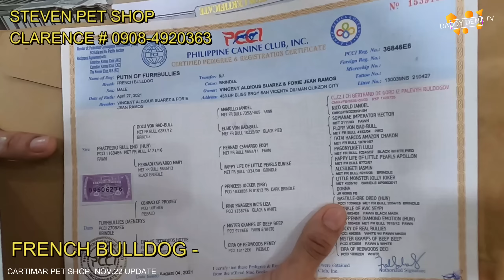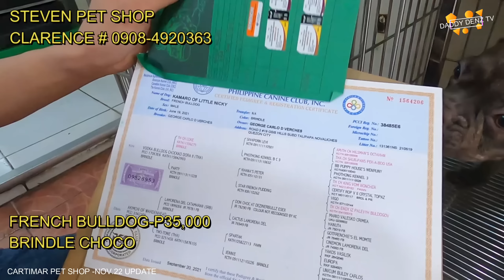CUTEST KITTENS🐈 & PUPPIES🐕 | CARTIMAR PET CENTER NOV.22 UPDATE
WELCOME TO DADDY DENZ TV. TARA SAMAHAN NYO AKO SA CARTIMAR PET CENTER PARA SA MGA UPDATED NA ASO'T PUSA.
MUNTING KASIYAHAN AT PASASALAMAT

Mechanics:
2. i LIKE at sabihin sa comment section dito kung "bakit dapat ka mabigyan ng cute PET, sundin ang pattern.

example:
Comment: "kasi po mapagmahal ako sa mga hayop"
Name: daddy denz
Lugar: Velenzuela city

FOR METRO MANILA LANG PO PIPILI NG WINNERS.
IF PROVINCE, PIPILI NG LIMANG (5) WINNERS NG TIG P100.00 GCASH LOAD IPADADALA SA INYO.

Sa November po pipili ng mananalo.

At sa December antayin and susunod na pa GIVE AWAY  na CUTE PUPPY.
COUTERY : KUYA KATH OF JANETH PET SHOP